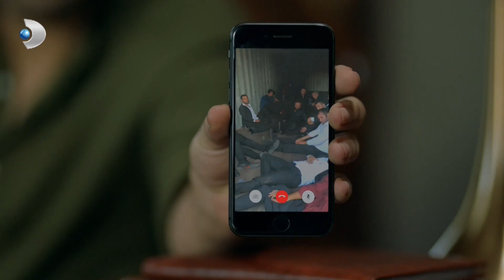Kartal, Barbaros'un Oyununu Bozuyor! - Azize Özel Klip